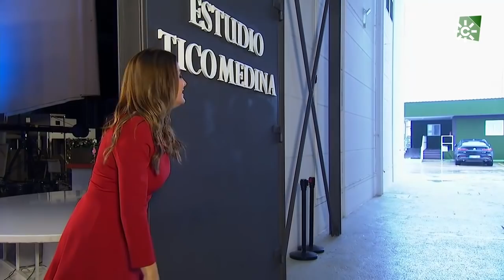La tarde, aquí y ahora | Viernes 5 de febrero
Puedes ver el programa más reciente y los demás, en la web de La tarde, aquí y ahora

Programa presentado por Juan Y Medio y Eva Ruiz en el que los andaluces encuentran como superar la soledad. También incluye mesa informativa y de actualidad.